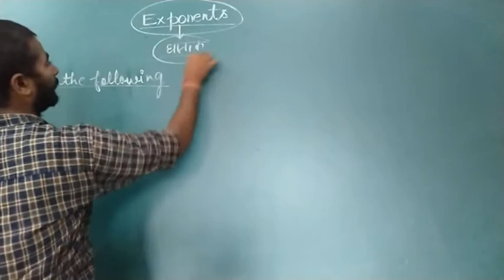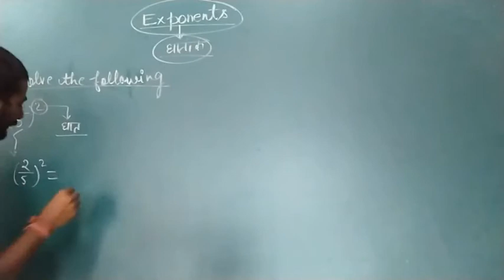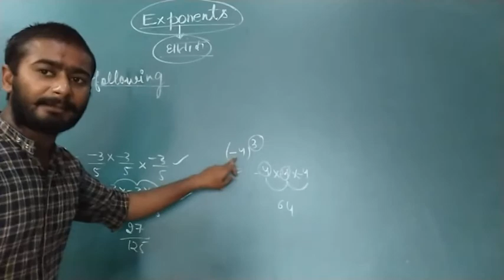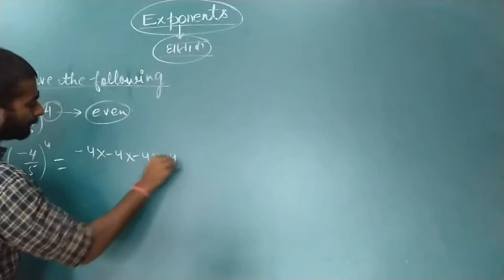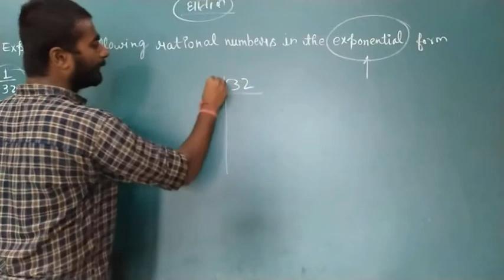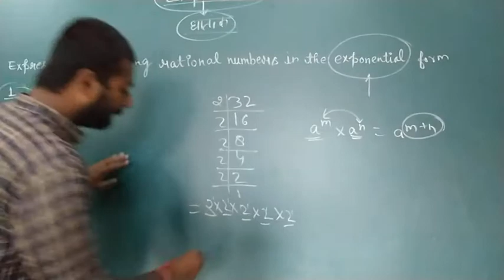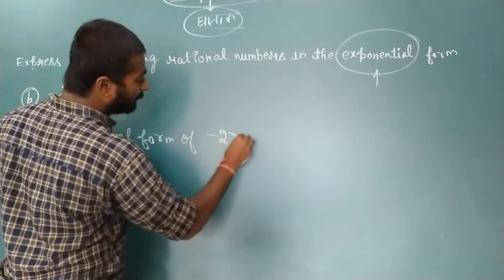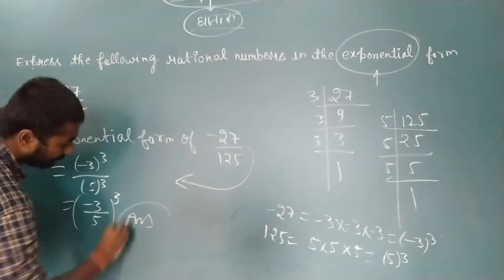Math topic EXPONENTS (PART 1) BY.... ABHISHEK SIR